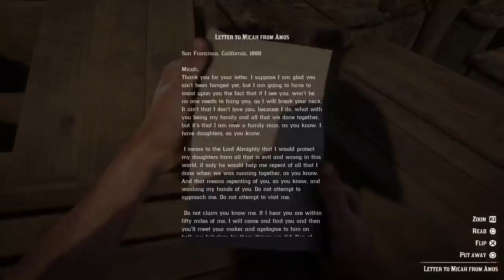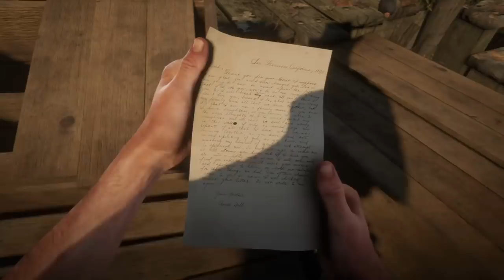Amos Bell will Kill Micah If he sees Him | Red Dead Redemption 2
Showcase Gameplay Tutorial video about the easter egg random camp encounter when Micah Bell talks about his brother Amos Bell from San Fransisco California and the letter plus location of the letter from his brother where he says that he dont want to see micah any more in Red Dead Redemption 2